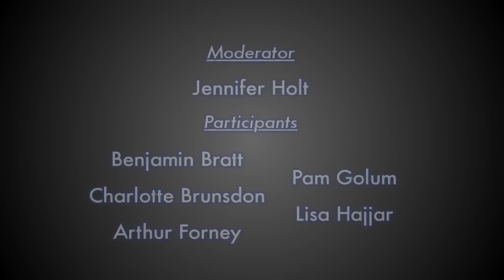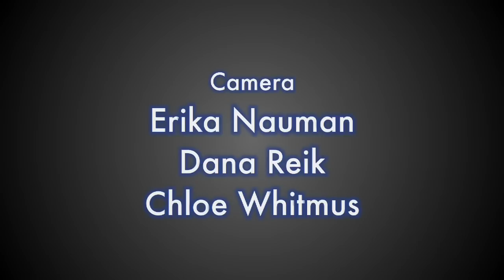Law and Order: Changing Television - The Social Significance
The explorations of the significance of the Law & Order continues with an exploration of the social and cultural significance of series and the manner in which it represents crime, punishment, the criminal justice system, and the law. Panelists fdiscuss how Law & Order has transformed television portrayals of the criminal justice system and how this has contributed to cultural understandings of criminality, New York City and the urban space, justice, morality, and the complexities of guilt and innocence in a flawed system. Series: "The Carsey-Wolf Center" [10/2011] [Humanities] [Show ID: 22654]